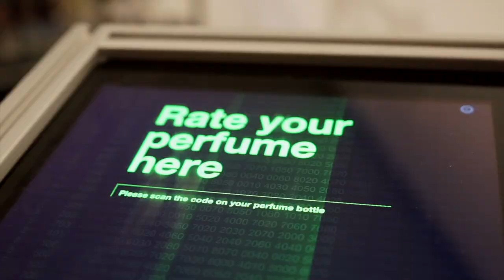Doc/Crew Volunteer Promo: Alternate Realities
Volunteer with Alternate Realities!